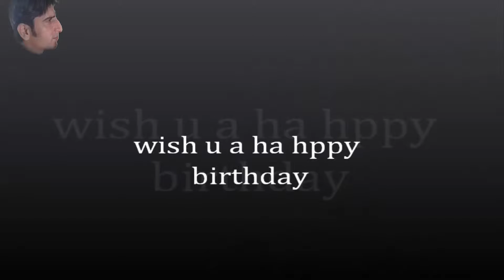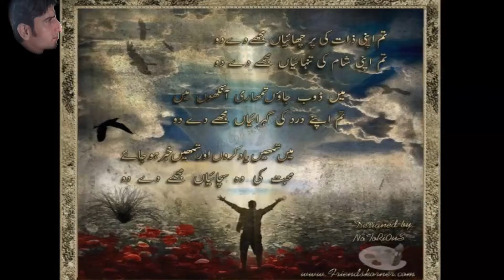Khuda Kabhe Na kare Gham Se Hamkinar Tujhe Full HD 1080p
Bollywood Heartbreak Sad Song 2017
Best of Sad Love Songs
sad love songs that make you cry
sad love songs 2017
sad love songs hindi
sad songs about love hindi
sad songs about death
sad songs about depression
sad songs 2017
sad songs list
hindi sad love songs download
sad love songs hindi album
best sad love songs hindi download
hindi sad love songs that make you cry
hindi old sad songs kishore kumar
love sad song video
new sad song 2017 download
hindi sad love songs
new sad love songs
sad songs that make you cry hindi
sad songs punjabi
indian sad songs list
indian sad songs youtube
sad song indian 2017
sad song hindi 2017
indian sad song punjabi
sad song indian
sad indian songs that make you cry
very sad songs indian
top hindi sad songs list
love hindi sad song
nice heart broken hindi sad song
old hindi sad songs
hindi very sad song
sad songs punjabi
new sad songs hindi